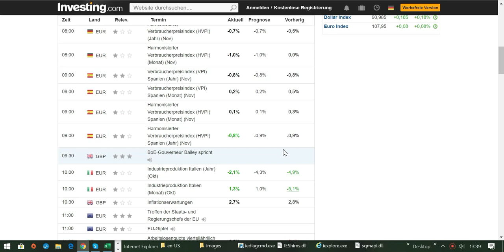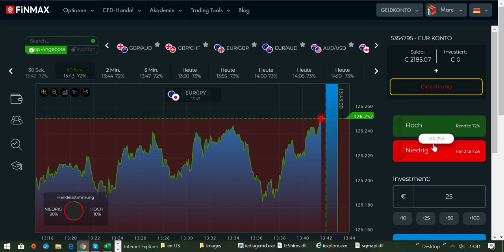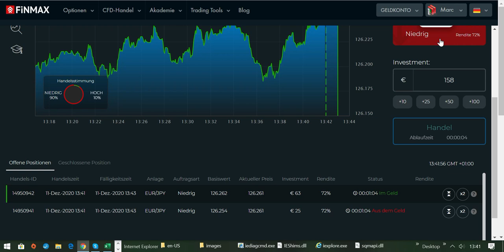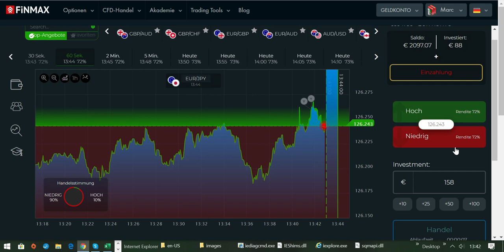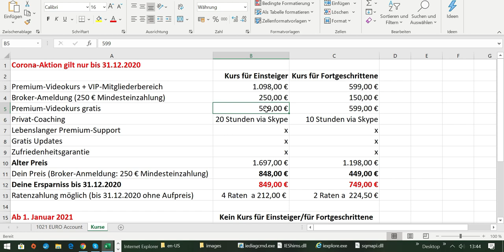Wie man ein 1021 EURO Trading-Konto erfolgreich vergrößert Tag 14